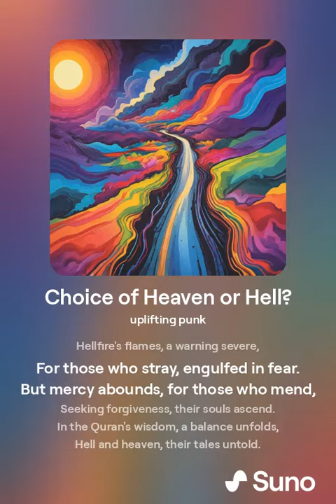Choice of Heaven or Hell version 2 - AI-made song